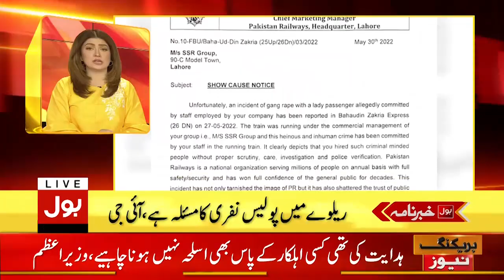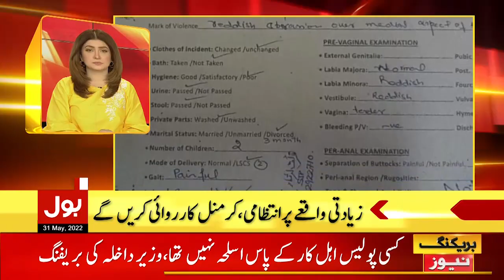Imran Khan Deadline | News Headlines at 3 PM | PMLN Government vs PTI Long March